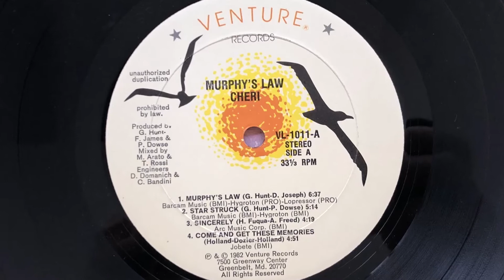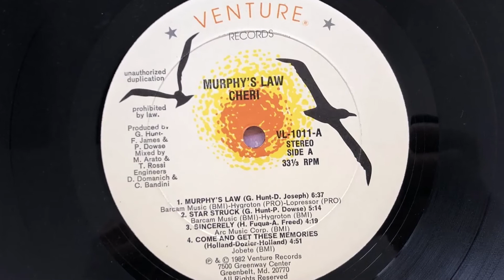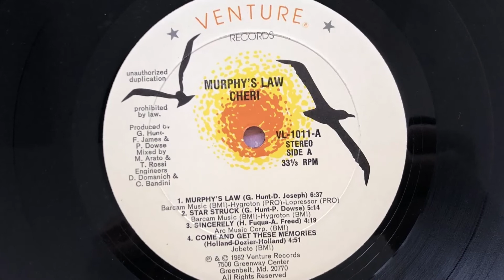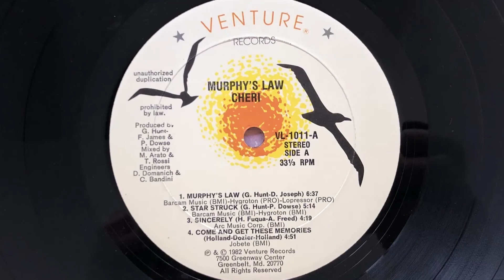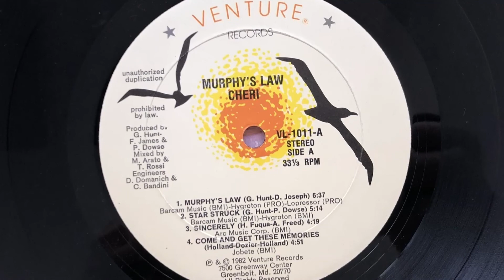Cheri - Star Struck (1982 Vinyl)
1982 Vinyl Venture Records (Photo inside video). Side A Track 2
Etichetta: Venture Records – VL-1011
Album: Murphy's Law
Formato: Vinyl, LP, Album
Paese: US
Genere: Electronic, Funk / Soul
Stile: Disco, Funk